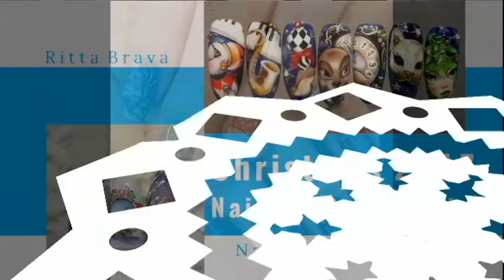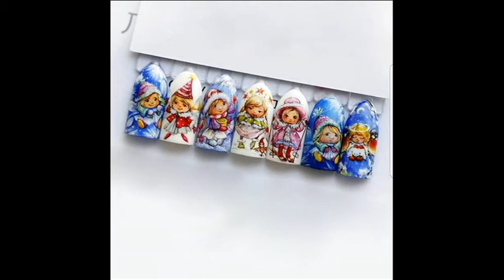Christmas 2017 Nail Art Compilation - Top Nail Ideas for Winter Holidays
Here is Christmas 2017 Nail Art Compilation. It contains Top Nail Ideas for Winter Holidays. Beautiful and diverse drawings are sure to inspire you to do your own christmas nail art. Enjoy!